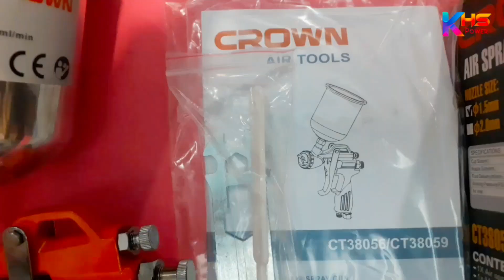Pistolet peinture crown | air spray gun | Spray gun price in BD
price:1800 taka (2024)

আপনি যোগাযোগ করতে চাইলে..

⚠ সর্তকীকরন ⚠
 ⚠ প্রতারিত হলে - Ashraf Hardware and Tools /* Khs power  দায়ী থাকবে না .